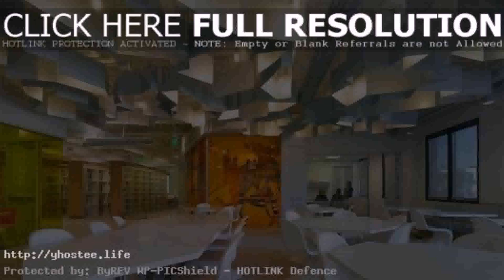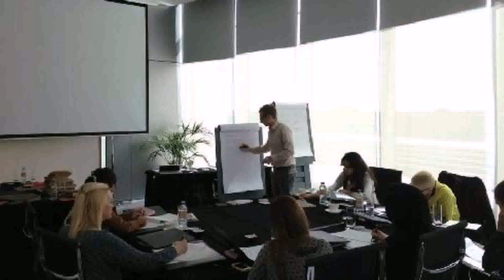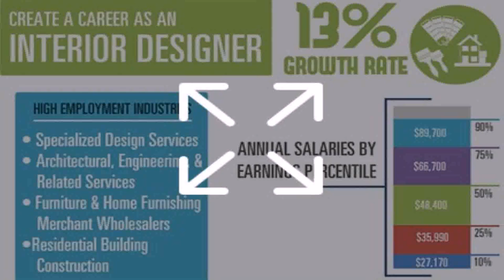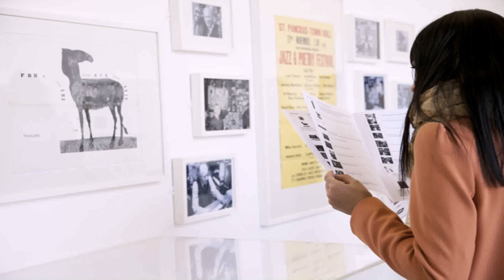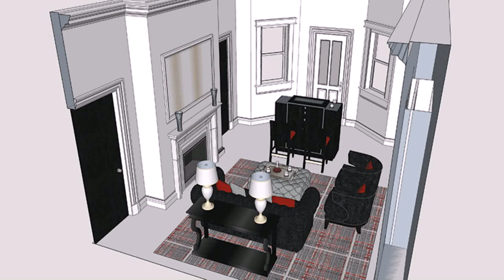College Of Interior Design In Dubai - Gif Maker DaddyGif.com (see description)